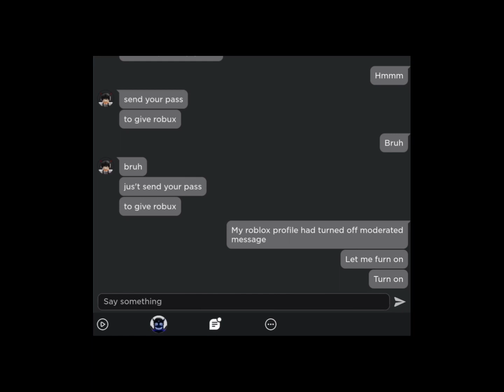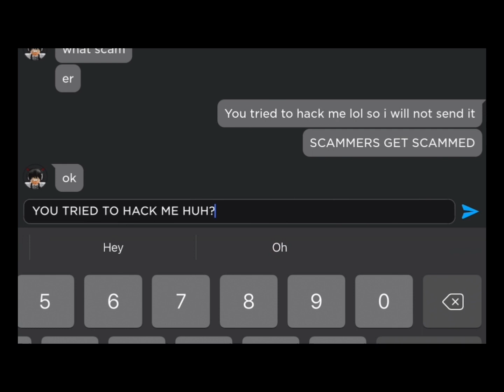Trolling roblox scammers in Roblox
I fell asleep
Later i will add long description